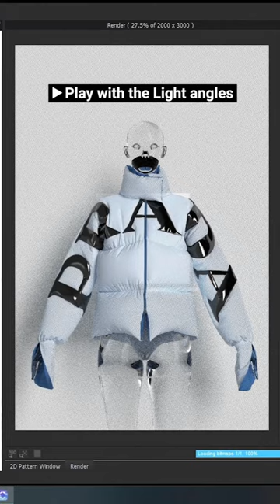how to render super clean images in CLO 😍 tutorial by fashionx3d